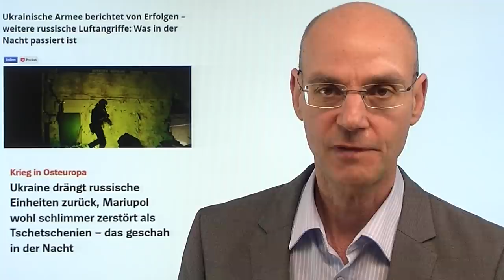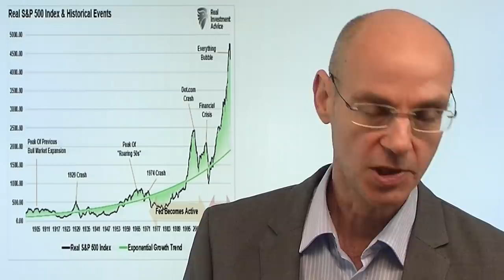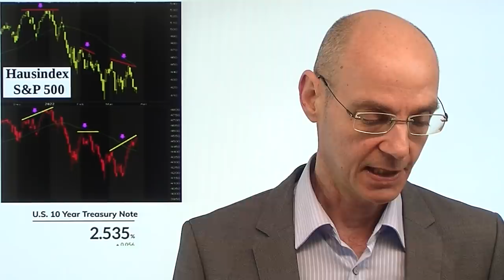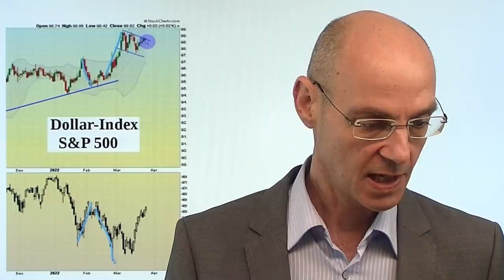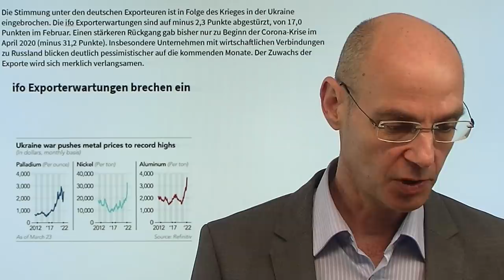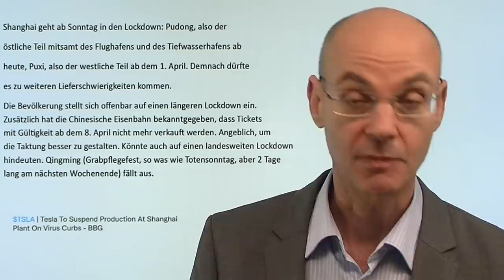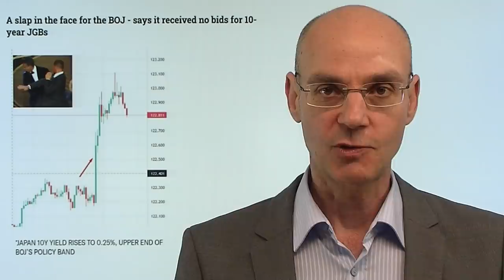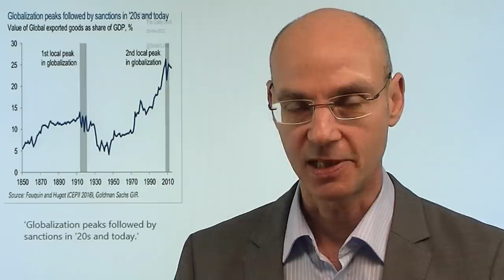Verliert Putin den Ukraine-Krieg? Und dann? Videoausblick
Hinweise aus Video:
1. Augen auf beim Gaspreis

2. Aktienmärkte: Aufwind oder Sturm?

Eines ist klar: der Ukraine-Krieg verläuft nicht so, wie sich Putin das vorgestellt hat - inzwischen häufen sich die Meldungen von Rückeroberungen durch die ukrainische Armee. Das aber macht Putin noch gefährlicher - denn wenn er nichts mehr zu verlieren hat, könnte er zu extremen Mitteln greifen. Ohnehin läuft die Zeit gegen Russland: die Böden in der Ukraine weichen auf, immer mehr westliche Waffen gelangen in die Hände der ukrainischen Armee, und propagandistisch kann sich Putin keinen jahrelangen Krieg erlauben. Was bedeutet das für die Aktienmärkte? Der Dollar steht offenkundig vor einem Ausbruch, die Zinskurven invertieren und deuten auf eine Rezession auch in den USA..